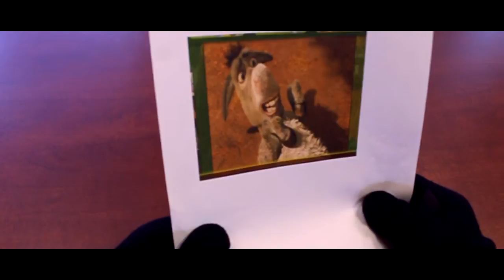Mission Oak Possible Episode 1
The first episode of the new MOHS series "Mission Oak-Possible"
In this episode Mo chases down "The Mustang"
Created by ASB Tech Team. Directed/Edited by Alec Villaseñor. Starring Mo as himself.